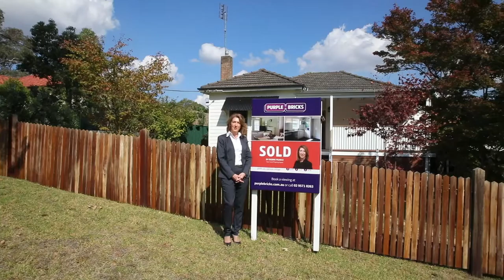Video Production - Purplebricks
Klapper Films is a Sydney based video production company
We offer video production, editing services, aerial video and photography.
We are proactive, affordable, reliable and professional and our approach is to make your project or video a great piece of content to impress your audience.